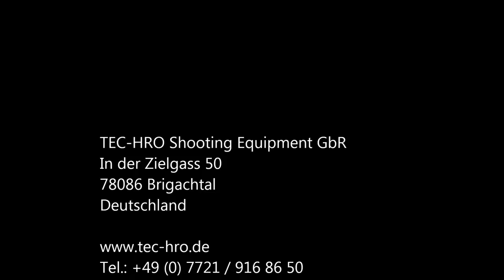Production rifle-stock "TEC-HRO fanatic"